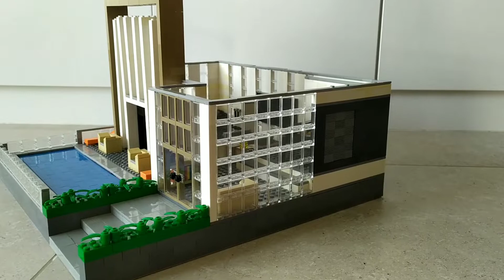Building the LEGO Modern House MOC | PART 1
Hi,